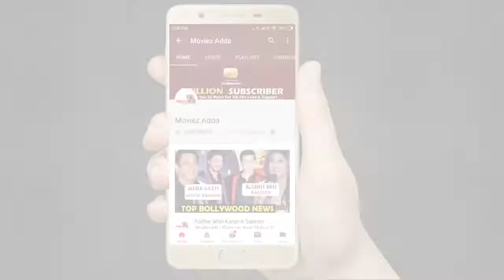Gorgeous Urvashi Rautela के PhotoShoot देखये तस्वीरें